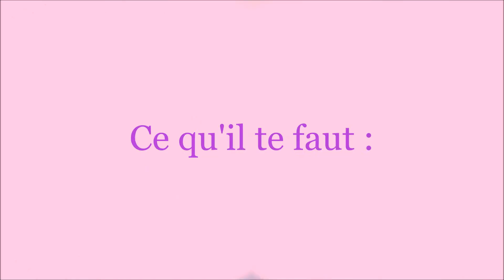[ Nail art ] Fleurs Faciles au dotting tool - Easy tutorial // melyne nailart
Hello!!
Un nail art ultra facile et avec très peu de matériel!! Des vernis, un dotting tool (ou pic) et le tour est joué!

Matériel utilisé dans cette vidéo :

- Base Bourjois
- Essie Moon Struck (nude)
- Essie Sittin' Pretty (violet)
- Essie Cascade Cool (rose)
- Essie Lapis Of Luxury (bleu)
- Dotting tool ou pic en bois
- Vernis blanc Essence
- Top Coat Essence

Music - "I Will Not Let You Let Me Down" by Josh Woodward.

Et partagez autant que vous le souhaitez (en me citant bien-sur :p )